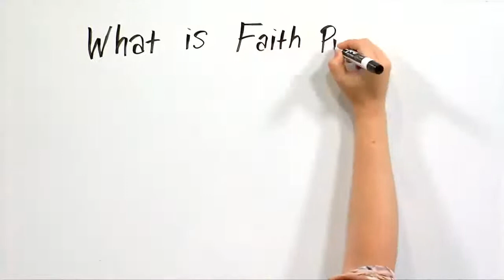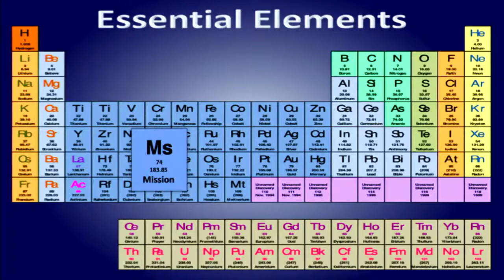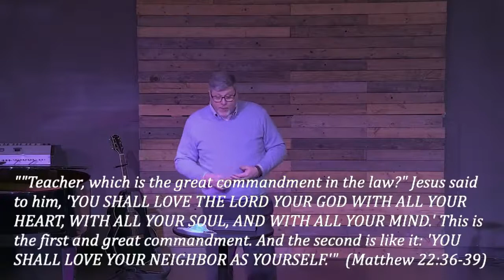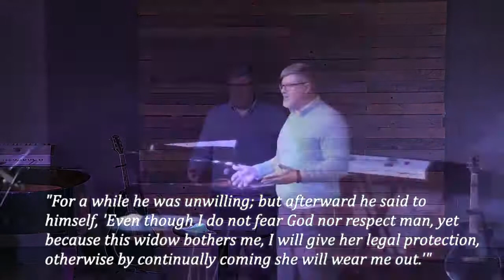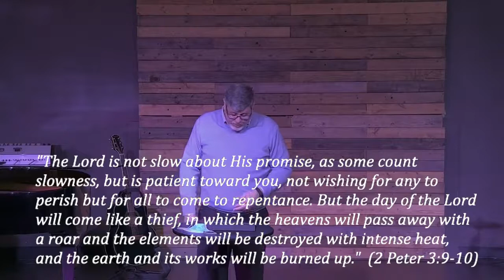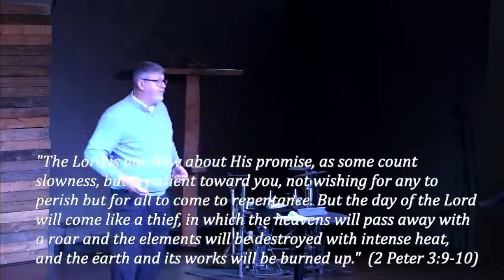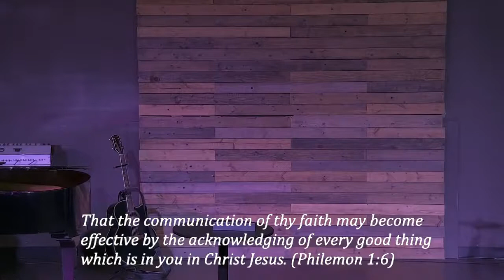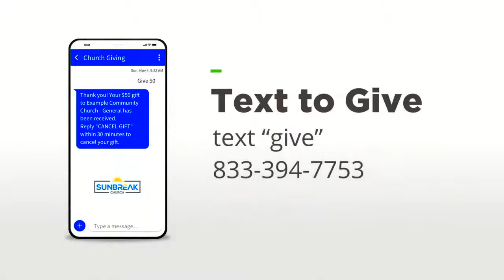Sunbreak Church: Element of Mission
Essential Elements | 2/21/21